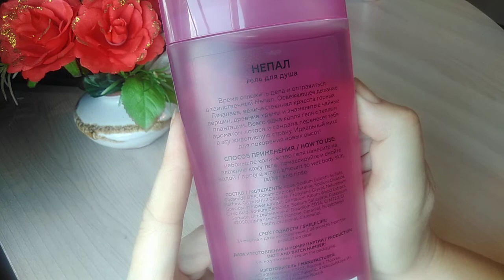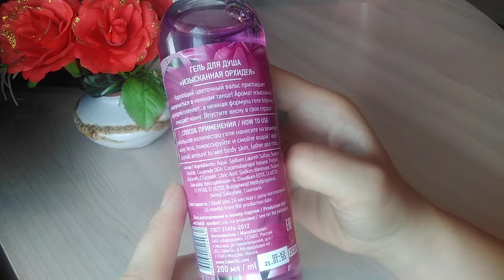Запасы уходовых средств для себя и клиентов. Ч.1 Гели для душа.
Всем огромный привет. В этом видео я покажу Вам мои гели для душа, которые есть в наличии.